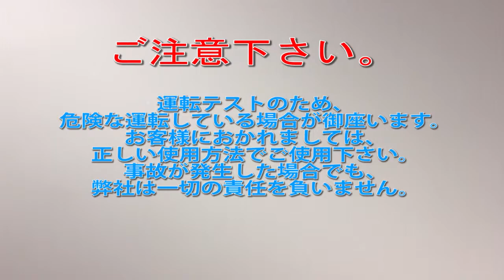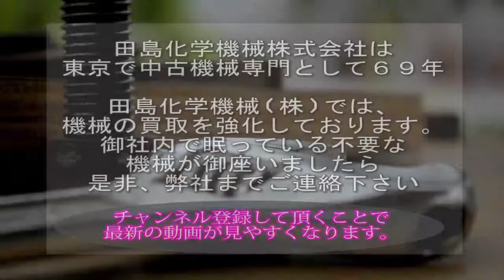【SB163】円形振動ふるい機 ALLステンレス トクジュ 徳寿工作所 中古機械 買取 田島化学機械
詳しくは弊社ホームページ、ふるい機の欄　SB163　をご覧下さい。